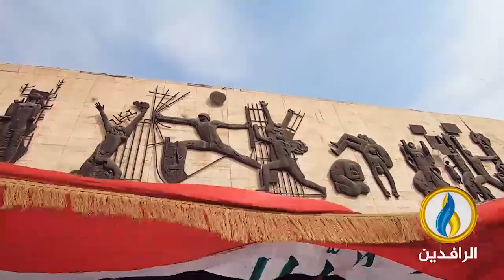برومو | الشاعر كريم_العراقي مات خارج وطنه الذي أنشد في حبه القصائد، ولم تسعفه مستشفيات الوطن...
الشاعر
مات خارج وطنه الذي أنشد في حبه القصائد، ولم تسعفه مستشفيات الوطن، بعد أن حكم البلاد شذاذ الآفاق وذيول الأعداء.
18 شباط 1955م - 1 أيلول 2023م
ـــــــــ